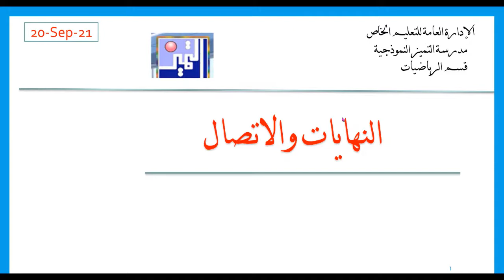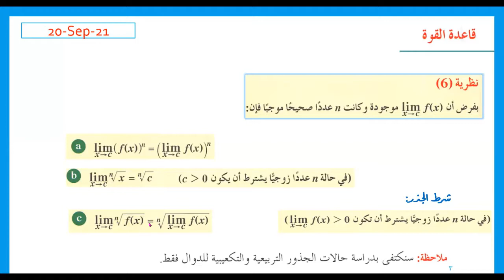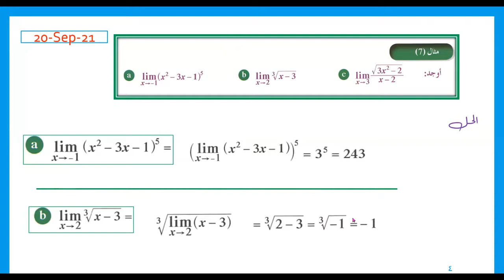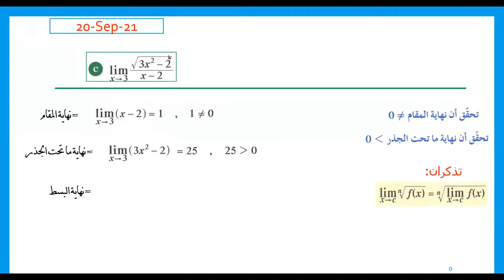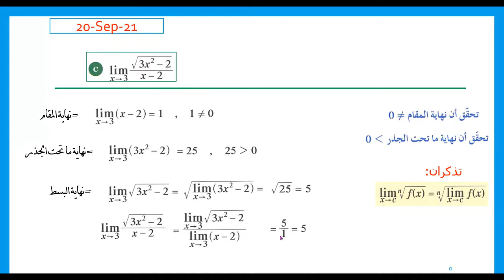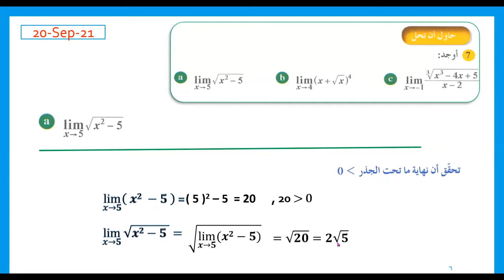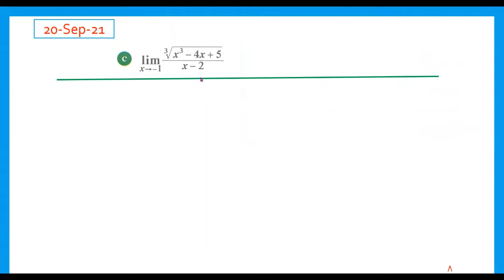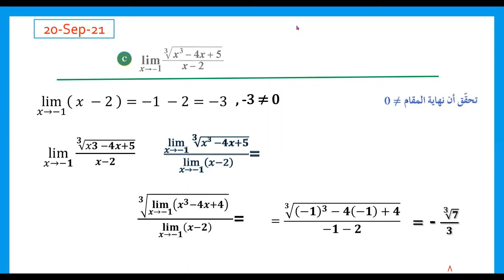الصف الثاني عشر علمي- الرياضيات -الحصة الثالثة قاعدة القوى- العام الدراسي2021- 2022م -مدرسة التميز